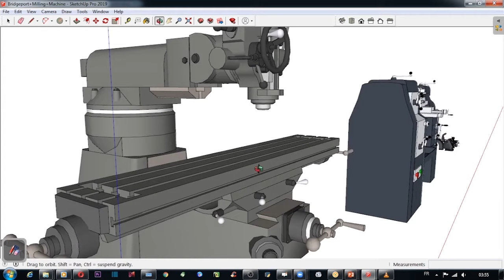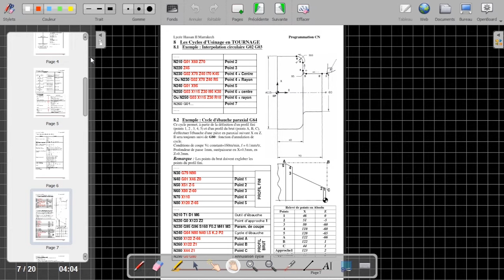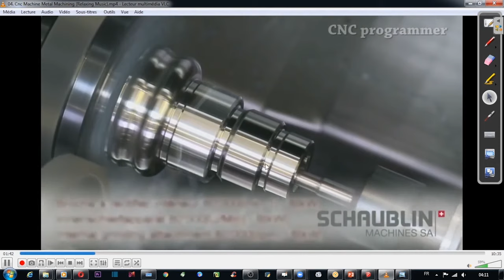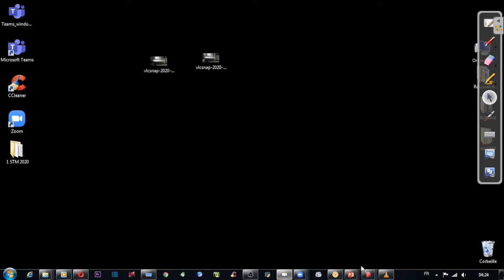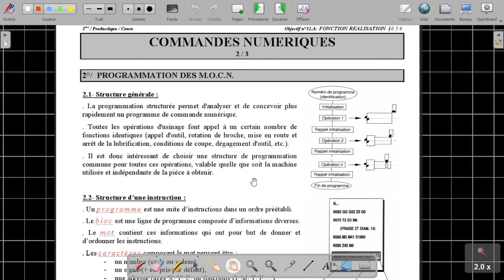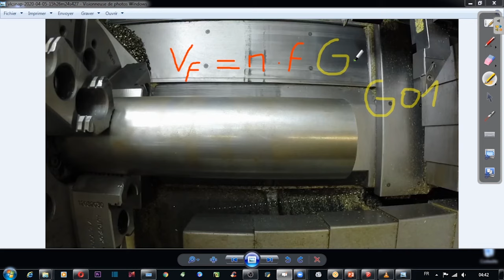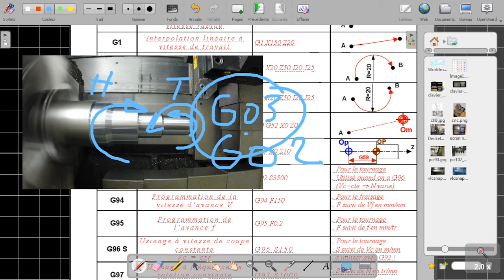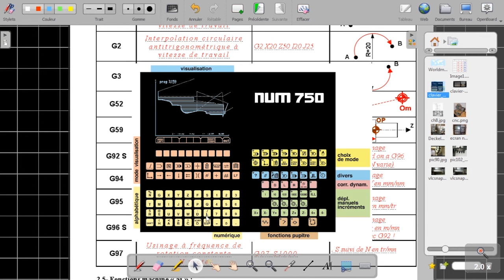La commande numérique - Introduction - 1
Introduction et mise en situation de la commande numérique pour les élèves de STM